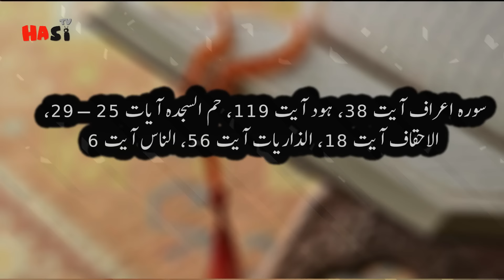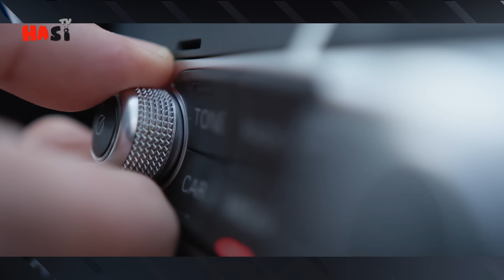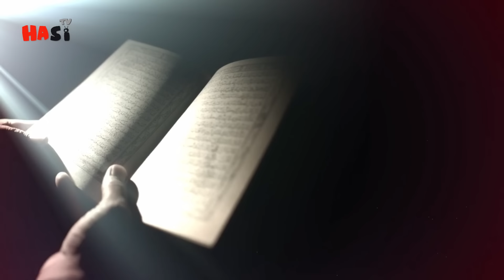Reality And Facts About World Of Jinnat | Urdu / Hindi